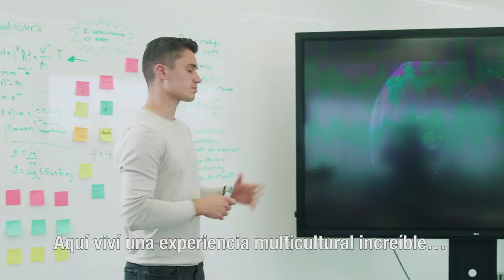Let your dreams come to Perú - Viktor Talevski